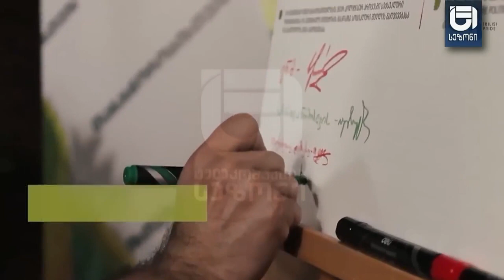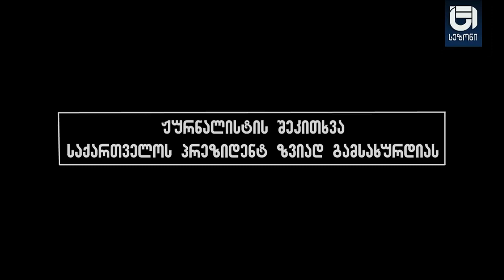რეგიონში მშვიდობის გარანტორის იგნორირება უნდა დასრულდეს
რეგიონში მშვიდობის გარანტორის იგნორირება უნდა დასრულდეს-ნიკოლოზ მჟავანაძე